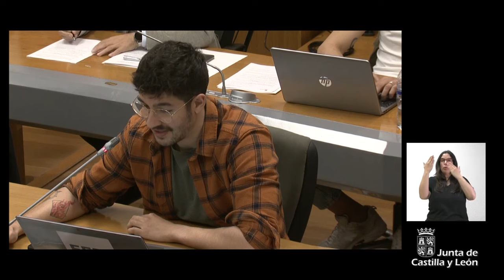19/04/2024 Rueda de prensa posterior al Consejo de Gobierno